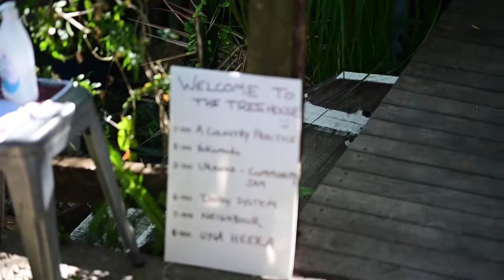Yokomodo - live - Laura Street Festival - Highgate Hill, QLD - 10/10/21